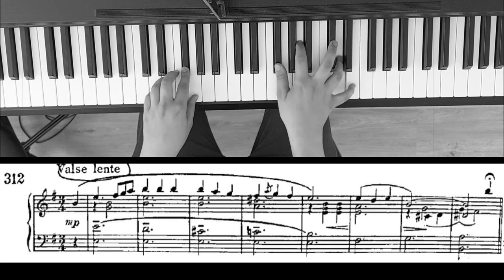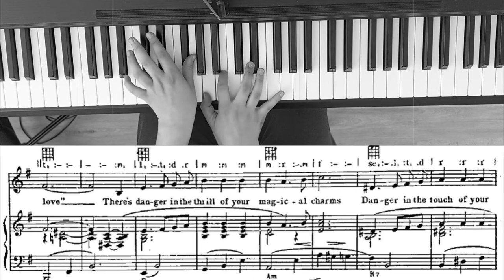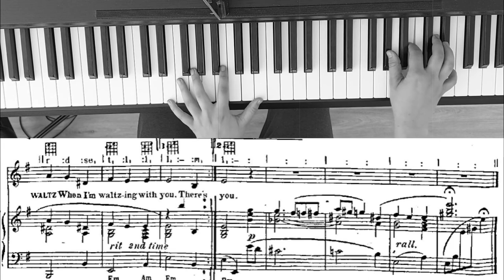'There's danger in the waltz' by Jimmy Kennedy and Michael Carr - The 'Old school' project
This is the first video of a new project called ‘Old school’. My father has gathered a few beautiful old songs during his college years, most of which are relatively unknown. The sheet music is not easy accessible, so I thought it would be nice to share them (most of the copyright already expired). I hope you enjoy! If in some way I violated the copyrights please let me know, I will remove it immediately.

This song is ‘Danger in the waltz’ by Jimmy Kennedy and Michael Carr. It was performed in the show 'The Little Dog Laughed' at 13 September 1939 in the London Palladium, made by George Black. To hear how it would have sound like that time, this is a youtube link to a nice performance by Alfred Piccaver

The arrangement is relatively simple, but captures the ambiance quite well. If you want the sheet, you can click on the link below and download it!